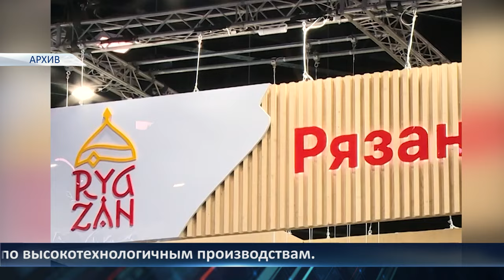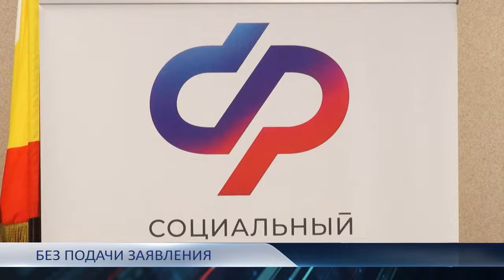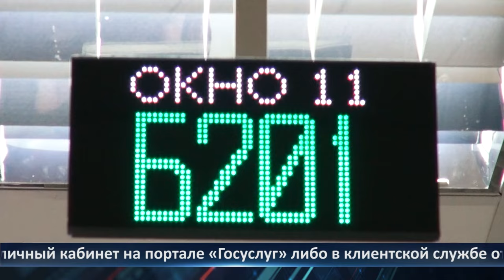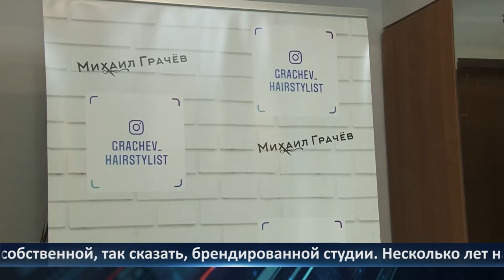День города - новости Рязани 16.04.2024